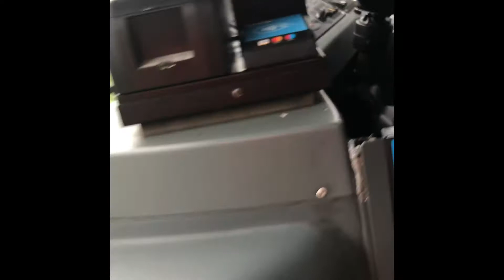Compass travel Dennis darts GX05AOP and SE54SEA